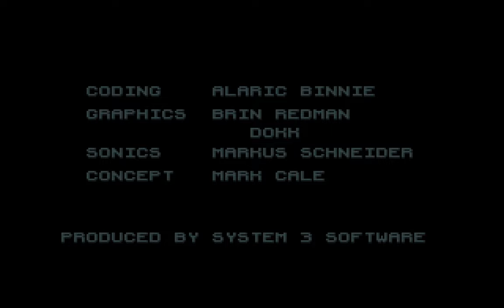Amiga Longplay [316] Tusker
Gameplay starts at 2:46.

"The legendary elephant’s graveyard is the greatest undiscovered mystery of The Dark Continent. The harzardous quest for its discovery has cost the life of many explorers, one of whom was your father.

As his only son, you are curious to uncover the secrets that are so violently guarded from the outside world.

You now feel complied to succeed where your father failed."

Using the torch is not needed as we can still see everything, just a bit darker, but I sometimes use it just so we can better see stuff, as things look better with light :). I don't use it though around bats, as they attack me then.

Sometimes I walk a bit slower to not trigger creatures under the ground coming up to hurt me.

You can get stuck in some places (at least this place...) if there's stuff at that height/level when you enter the screen. For example, at 11:22, if I enter the left screen too far up, I will get stuck inside the hut graphics and can't move. Well, if positioned "right", I could move to the left while walking on top of hut and in the middle of the fence in the back, high up above the enemy so he couldn't reach me, but I couldn't get back out.

The "insert disk 2" message is unavoidable when using floppy disks. Sometimes in games I just insert disk 2 shortly before the request, but that doesn't work with this game as it won't try to detect a disk until it needs it. Normally the computer recognizes when a new disk is inserted and automatically gets it ready for when it's needed by a game or whatever... but yeah, this game has that frozen until it needs to load data. What's even weirder with this game is even if I insert disk 2 shortly (or long) before it needs it, it will still say it wants disk 2 when it tries to load the disk as it will always assume disk 1 inserted. If I leave disk 1 inserted when it asks for disk 2, and press space, it won't even check if it's disk 2, it just happily load the next content from disk 1 while assuming you inserted disk 2, and yeah... when the next level starts, it's all garbled graphics :)

The scale thingy at the end has some broken graphics, and I used the IPF version, so guess it's just broken, unless it needed a very sensitive emulator setting/configuration. I checked YouTube and found another Amiga longplay of this game, it had the same broken graphics, and he too used IPF. And no, this can't have anything to do with the "insert disk 2" thingy, as I did it correctly when recording :). I only found out about all those problems during tests.

Anyway, here's what the scale thingy is supposed to look like:

(it also has an end picture that we didn't get to see in the IPF version... maybe the whdload version has these issues fixed, dunno)